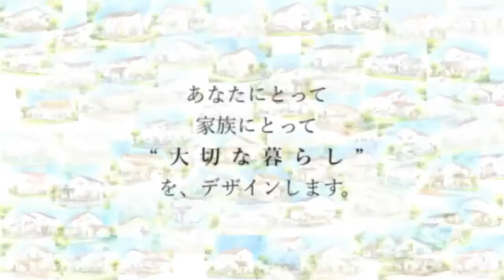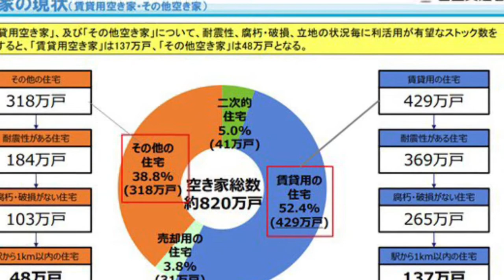『分かち合う』クラブハウス♣️『いのちがよろこぶ』笑ルーム 姫路 加古川 健康住宅 自然素材の家 注文住宅 工務店 アイスタイル 平屋 2世帯住宅 セルロースファイバー エアコン 全館空調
水曜日のクラブハウス♣️『いのちがよろこぶ』笑ルームのパーソナリティは、デザイン工房光　安藤友治さんでした。

本日のテーマは、分かち合うでした。😊

✳️【あなたにとって、家族にとって、大切な暮らしをデザインしています。】✳️

🌈はりまの地で、設計士とつくる『住むほどに愛着のわく家』を

🍀デザインしているのは、心地よい環境です。🍀

【理念】

『国境のない地球』(八紘一宇)を想造することが志です！

日本、そして世界の肉体的、精神的、経済的再生。

自己実現をテーマに仕事を通して、一流の人財(自創経営者)を育成する。

【使命】

『いのちがよろこぶ家』を日本、そして世界の文化にする。

【信念】

お客様が喜ぶことしかやらない。

【判断基準】

人として正しいか正しくないか

美しいか美しくないか

運を上がる行動か運を下げる行動か

🌞【進化し続けるアイスタイルの家】🌞

すべての原点は…エネルギー、波動、周波数です。

意識レベルを高める住環境。

対流輻射熱冷暖房システム『大調和』で

🌈家中の空気を再生還元する能力を備え、そこに住む人も家の中の天然素材も生き生きと生き返せて元気になります。🌈

🍀【家庭用エアコン14畳用　1台】🍀

必要暖房能力=(Q値＋C値/10)✖️延床面積✖️(設定室温ーその地域の年間最低温度)

※小野市I様邸の場合

(1.5+0.5/10)✖️121.72✖️(22--2.1)=4.55kw

一番リーズナブルなエアコン14畳の低温暖房能力5.4kw です。

14畳用エアコン　1台で家中隅々まで快適です。^_^

🌏自然治癒力を生かす真の住環境🌏

✴️生命波動溢れる本物の健康住宅　アイスタイルの家✴️

基礎×耐震×制震の三位一体設計

高断熱　UA値　0.4前後
HEAT 20 G2グレード

高気密　C値　0.5前後

蓄熱性能　グラスウールの8倍

バクチャーの融合

【光の建築】

阪根大学第四回講座より

‪安藤友治さん『光の建築』とは‬

🎉【レギュラールーム情報】🎉

✴️総ての原点は…エネルギー、波動、周波数です。✴️

✳️『いのちがよろこぶ家』をひと手間愉しんでお届けしている井上智晴と愉快な仲間たちが『住環境』をよろこびいっぱいにするアイデアを配信します。✳️

✨✨6/7(月)8時からスタート✨✨

ルームタイトル
『いのちがよろこぶ』笑ルーム

【月曜日〜金曜日8時〜8時30分】

『みんないのち』の月曜日
【担当】
今日はいい天気だファーム
肥料農薬に頼らない
ありがとう農法®︎を実践する
北海道唯一の農場として
聖なるバジル「ホーリーバジル」
を栽培・加工・販売
松島裕太

愛が溢れ、輝く笑顔の火曜日
【担当】
あい☆えがお
代表山本えり

六方善『光の建築』の水曜日
【担当】
デザイン工房光
デザイナー
安藤友純

断熱リノベーションの木曜日
【担当】
一般社団法人
住教育推進機構
理事長
大沼勝志

いのちがよろこぶ家で毎日の暮らしを楽しむオーナー様の金曜日
【担当】
株式会社アイスタイル
スタッフとオーナー様

😃【自己紹介】😃
世界一のよろこびアドバイザー
井上智晴(旧名伸也)
兵庫県姫路市
1965年2月22日生まれ
魚座♓️ O型